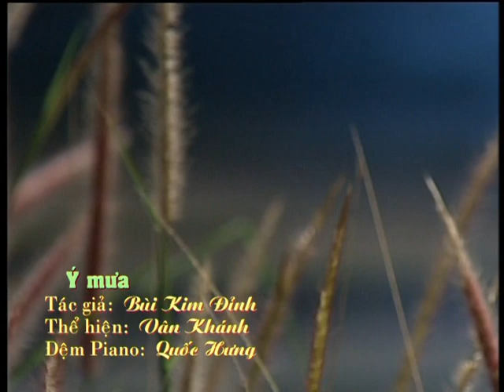Ý mưa - TG: Bùi Kim Đỉnh . Diễn ngâm: NSƯT Vân Khánh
Abcd